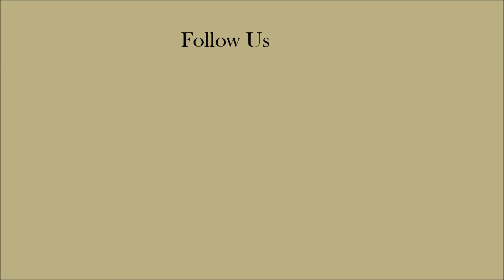Snake Unknowingly Eats Its Own Tail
Bizarre pictures have emerged of a snake devouring its own tail after mistaking it for a rival predator.